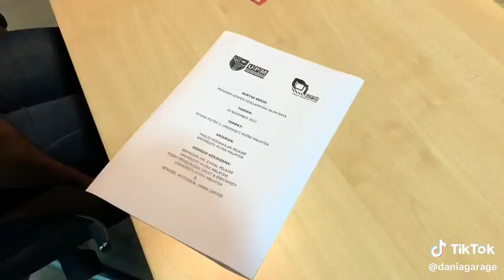Lawatan pelajar UPM & UITM ke DANIA GARAGE..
Waktu Operasi Dania Garage:
Isnin - Sabtu
10.00 Pagi - 7.00 Malam